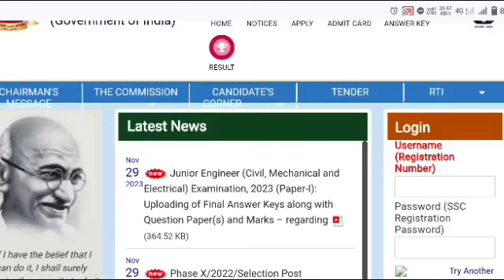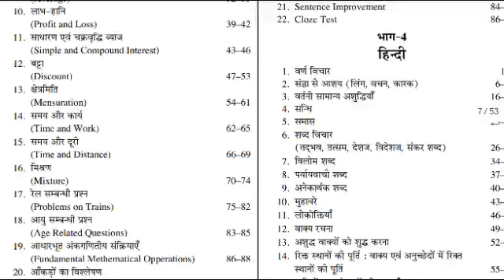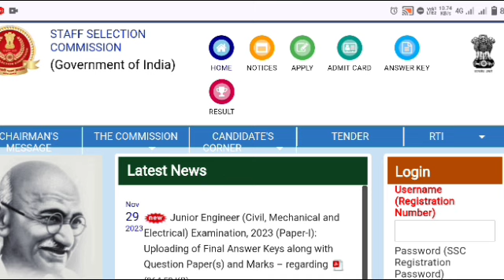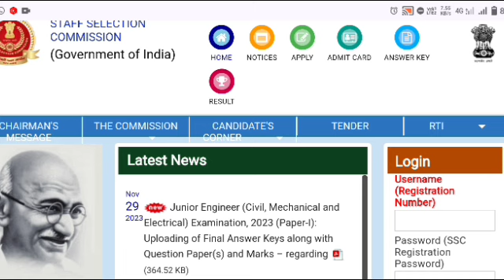SSC Gd आयु में छूट के लिए वकील का जवाब आ गया है:SSC GD छात्रों की Age Relaxation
ssc gd 2023-24 vacancy,
ssc gd 2023-24 class,
ssc gd 2023-24 new vacancy,
ssc gd 2023-24 syllabus,
ssc gd 2023-24 age limit,
ssc gd 2023-24 age count,
ssc gd 2023-24 reasoning class,
ssc gd 2023-24 rojgar with ankit,
ssc gd 2023-24 class bengali,
ssc gd 2023-24 by sahil sir,
ssc gd 2023-24 age,
ssc gd 2023 24 age relaxation,
ssc gd 2023 24 ankit bhati,
ssc gd 2023 24 age criteria,
ssc gd new vacancy 2023-24 age limit,
ssc gd syllabus 2023-24 ankit bhati,
ssc gd syllabus 2023-24 all subjects,
ssc gd syllabus 2023-24 assamese,
atul awasthi reasoning ssc gd 2023-24,
rojgar with ankit ssc gd 2023-24,
ssc gd new vacancy 2023-24 kab aayega,
ssc gd new vacancy 2023-24 ankit bhati,
ssc gd new vacancy 2023-24 adda247,
ssc gd new vacancy 2023-24 age,
ssc gd class 2023-24 rojgar with ankit,
ssc gd 2023-24 best book,
ssc gd 2023-24 book,
ssc gd 2023-24 bengali class,
ssc gd 2023-24 batch,
ssc gd 2023 24 bharti,
ssc gd 2023 24 bharti kab aaegi,
ssc gd syllabus 2023-24 bengali,
ssc gd syllabus 2023-24 rewa,
ssc gd syllabus 2023-24 book,
best book for ssc gd 2023 24,
rwa book ssc gd 2023 24,
ssc gd new batch 2023 24 rewa,
ssc gd new vacancy 2023-24 bangla,
ssc gd syllabus 2023-24 in bengali,
ssc gd new batch 2023 24,
ssc gd new bharti 2023 24,
ssc gd bharti 2023 24,
ssc gd class 2023-24 bengali,
ssc gd 2023-24 class rwa,
ssc gd 2023-24 cut off,
ssc gd 2023-24 class maths,
ssc gd 2023-24 class hindi,
ssc gd 2023-24 class 1,
ssc gd class 2023-24 rewa,
ssc gd math class 2023-24,
ssc gd 2023 24 calendar,
rwa classes ssc gd 2023 24,
hindi class ssc gd 2023 24,
reasoning classes ssc gd 2023 24,
math class ssc gd 2023-24,
ssc gd new vacancy 2023-24 form fill up date,
ssc gd 2023-24 exam pattern,
ssc gd 2023-24 english class,
ssc gd 2023-24 expected cut off,
ssc gd 2023 24 english,
ssc gd new vacancy 2023-24 exampur,
ssc gd new vacancy 2023-24 exam language,
ssc gd new vacancy 2023-24 eligibility,
ssc gd syllabus 2023-24 english,
ssc gd syllabus 2023-24 exampur,
exampur ssc gd 2023 24,
ssc gd english syllabus 2023-24,
ssc gd english class 2023-24,
ssc gd new vacancy 2023-24 exam pattern,
ssc gd new vacancy 2023-24 exam,
ssc gd class 2023-24 exampur,
ssc gd 2023-24 free batch,
ssc gd 2023-24 free class,
ssc gd 2023 24 full syllabus,
ssc gd new vacancy 2023-24 form fill up,
ssc gd new vacancy 2023-24 form date,
ssc gd new vacancy 2023-24 fm manoj,
ssc gd new vacancy 2023-24 female height,
ssc gd new vacancy 2023-24 fake,
ssc gd syllabus 2023-24 full details,
ssc gd form fill up 2023-24,
ssc gd full syllabus 2023-24,
ssc gd new vacancy 2023-24 real or fake,